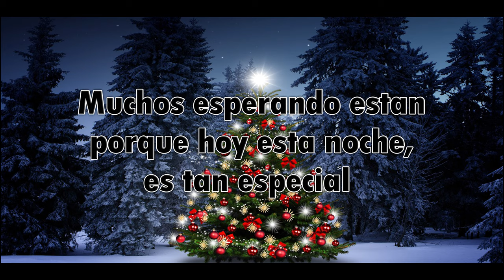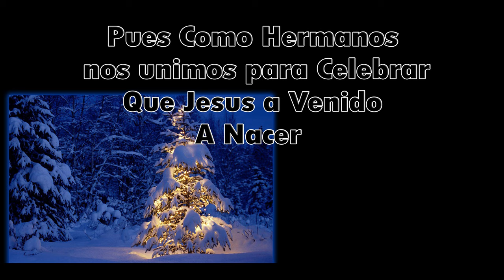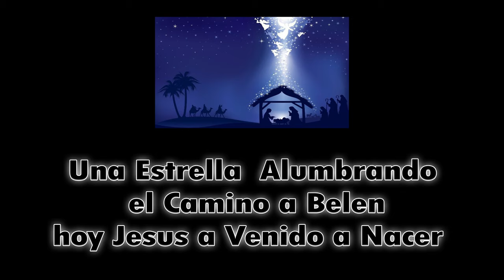PISTA A VENIDO A NACER CRISTOBAL JUAREZ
FELIZ NAVIDAD A TODOS DESDE YA Y UN PROSPERO Año NUEVO